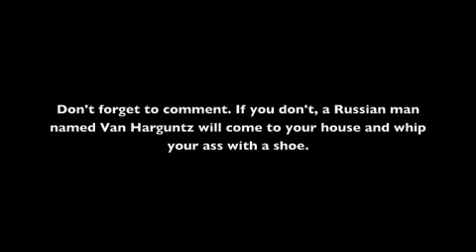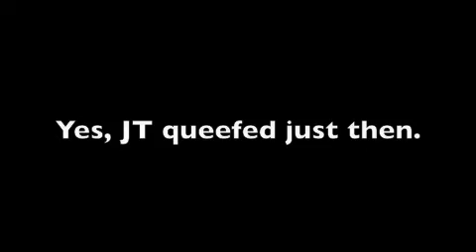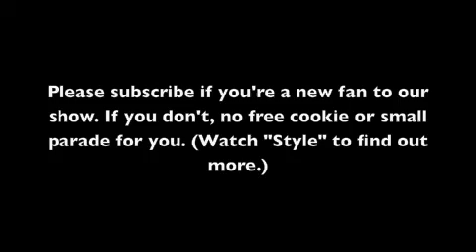Off Topic (Sex)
The massive requests for this topic is finally here. in our most informing episode, you find out when sex is bad, what happens when you hook a lollipop and what kind of bastard child squirrels make. Enjoy.